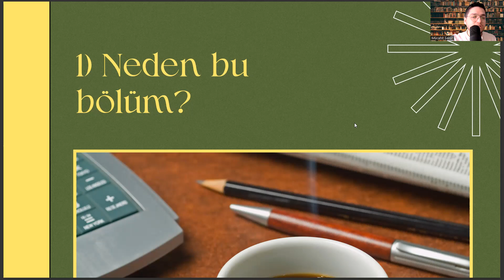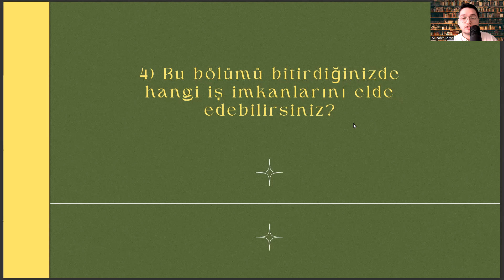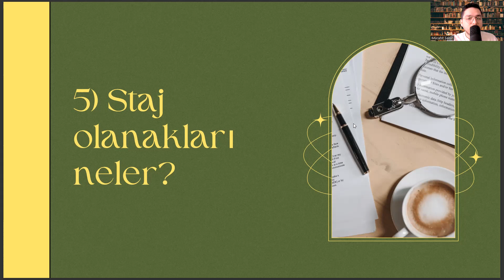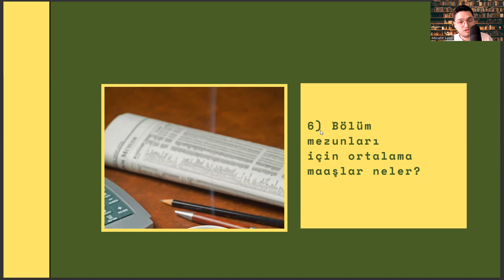Yalova Üniversitesi'nde Endüstri Mühendisliği Okumak | Endüstri Mühendisliği İş İmkanları, Maaş vd.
Mühendislikte Çizim,
Uygarlık Tarihi,
Kalkülüs I,
Endüstri Mühendisliğine Giriş,
Kalkülüs II,
Mühendisler için İktisat,
Algoritma ve Bilgisayar Programlama,
Lineer Cebir,
Diferansiyel Denklemler,
Elektrik ve Elektronik Mühendisliğinin Temelleri,
Endüstri Mühendisleri İçin Hesaplamalı Yöntemler,
Yöneylem Araştırması I,
Endüstri Mühendisleri için İstatistik,
Yöneylem Araştırması II,
Mühendisler için Finans,
Üretim Sistemleri Tasarımı,
ISE 316,
Endüstri Mühendisleri için Bilgisayar Uygulamaları,
Tedarik Zinciri Yönetimi,
Sistem Mühendisliği Metodları / DHL ile Sistem Mühendisliği Metodları,
Sistem Dinamiği ve Modelleme,
İstatistiksel Kalite Kontrolü
Mühendislik Projesine Giriş,
Sistem Tasarımı,
Endüstri Mühendisleri için Veri Bilimi,
Karar Analizi,
Mühendislik Projesi,
Verimlilik Analizi,
Alan Seçmeli,
Çizelgeleme,
Alan Seçmeli,
Ergonomi,
Alan Seçmeli,
İşlemsel Zeka,
Alan Seçmeli,
Doğrusal Olmayan Programlamaya Giriş,
Alan Seçmeli,
Lojistik Sistemleri,
Alan Seçmeli,
Matematiksel Modelleme,
Çizge Kuramı ve Ağ Akışları,
Girişimcilik ve Yenilikçilik Yönetimi,
Proje Yönetimi,
Deney Tasarımı,
Risk Analizine Giriş,
Öngörü Teknikleri,
Bilgisayar Destekli Üretim Sistemleri,
Endüstriyel Süreç Otomasyonu